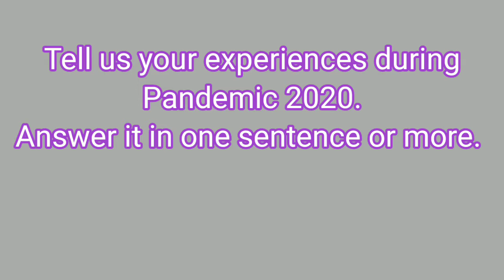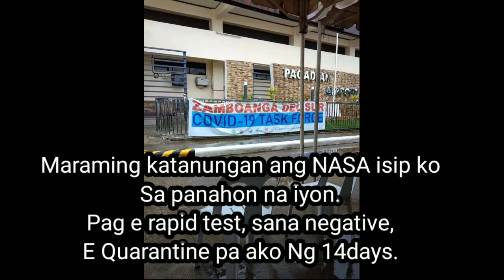Trip to Manila, Last July 2020/Camp Aguinaldo, Quezon City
Trip to Manila, Last July 2020

@CAMP AGUINALDO, QUEZON CITY

Fb,,Alyts Noscet